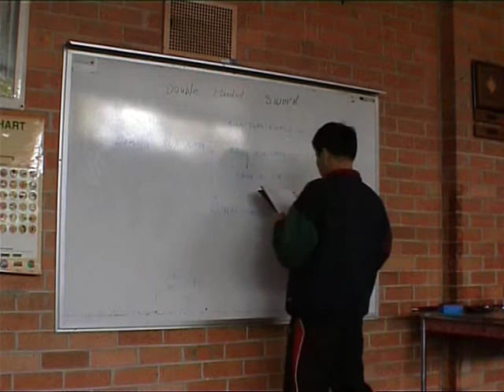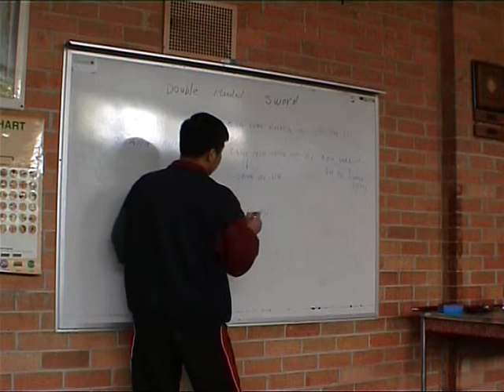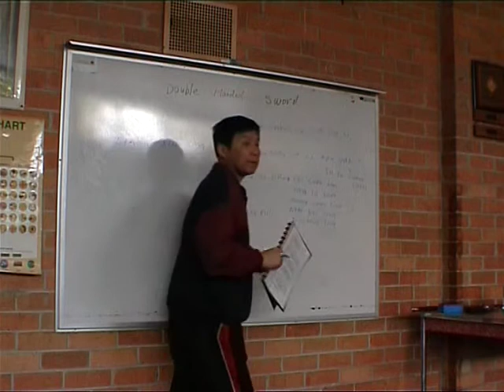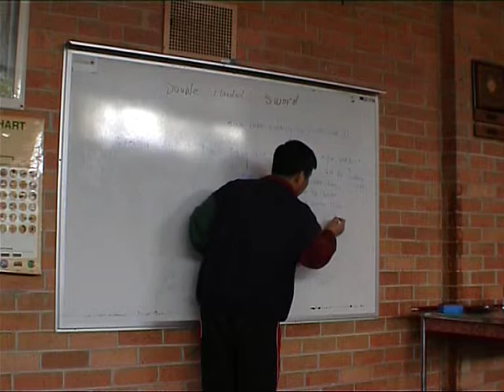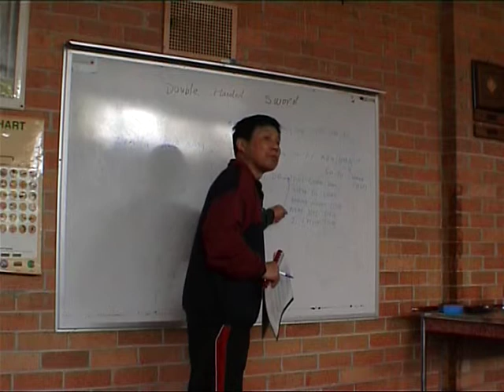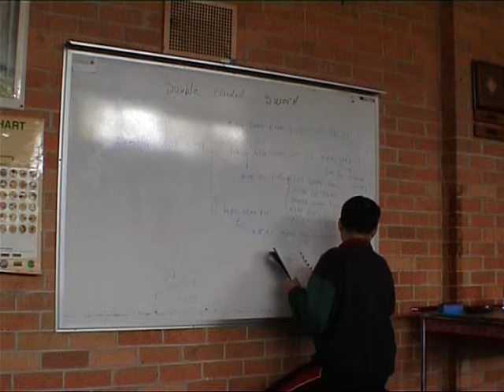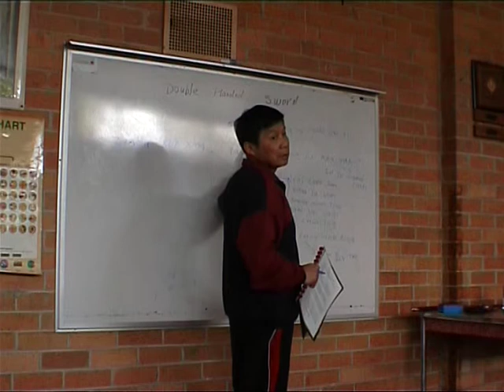Introductory class of mantis sword 3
Double-handed Sword is a style of sword play used in Chinese martial arts, it belongs to the 'short weapons' but it is a lot longer than ordinary single-handed sword. The double handed sword is also considerably heavier and more powerful. To practise double handed Sword, the practitioner requires more power, endurance, skill and flexibility--- Harmonious Art Research, Australia recently conducted an introductory session on double handed mantis sword. In this session, Mr. Gao Jian gave the knowledge of the origin, the development, his lineage ,the style of the sword play and the sword techniques --- As required by his students, hi is considering to make a DVD based on this class plus a whole set of the sword play, but it needs time to make --- To help those students, especially for those who missed the first session, he made some clips to be posted in here; hopefully these clips would be helpful. These clips will be posted in series; this one is the number (3) of them---